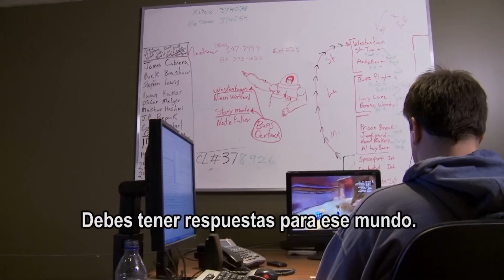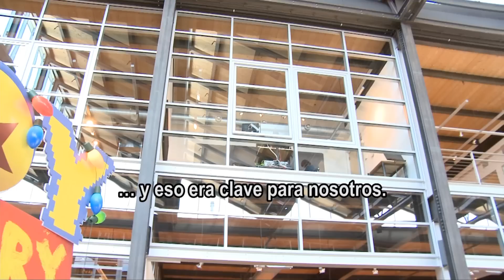Toy Story 3: El videojuego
Toy Story 3: El videojuego celebra la dicha del juego. Los fanáticos podrán interpretar a Buzz, Woody o Jessie y recorrer, cabalgar o volar a través de escenas inspiradas en la próxima película animada de Disney Pixar, Toy Story 3. Los jugadores vivirán momentos excepcionales, podrán interactuar con algunos personajes ya conocidos y otros nuevos, y visitar los escenarios de la película. El modo Toy Box brinda a los participantes la posibilidad de dar rienda suelta a la imaginación y la creatividad, en un mundo totalmente abierto, y jugar con los juguetes de Andy.